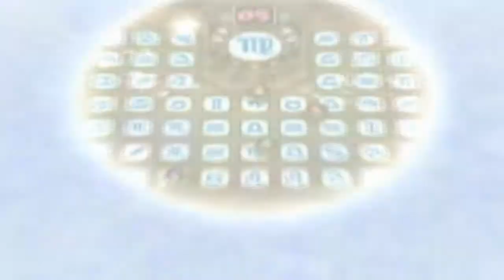Let's Play Mario Party 5 ~ Part 4 Prepare Yourself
The next Mario Party where your dreams and nightmares become real, join Keyblade147 in a party that can only contain these themes in... Let's Play Mario Party 5!!

Possibly the loudest WHAT?! reaction you will ever hear skip to 20:54 and prepare for ear rape...